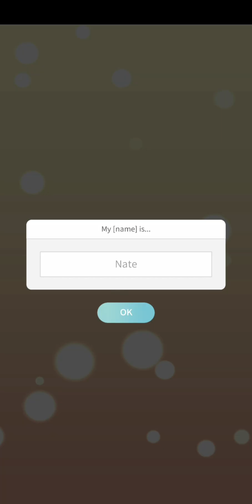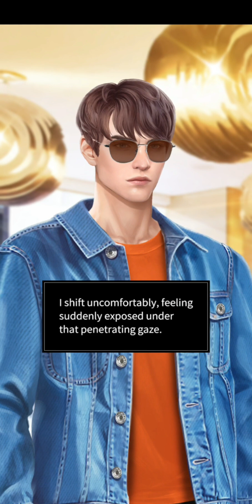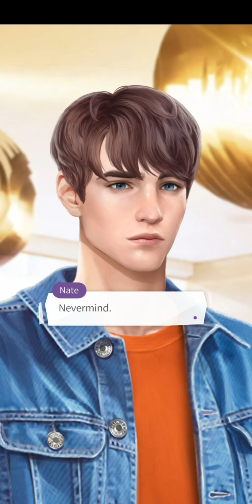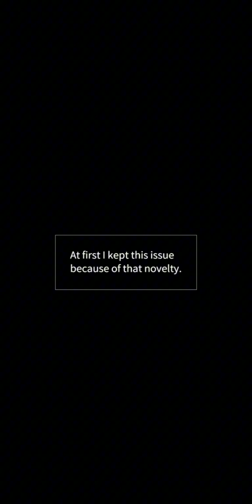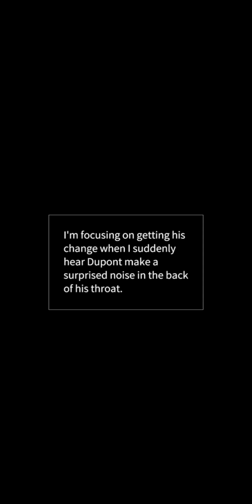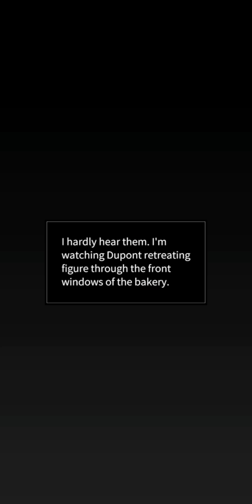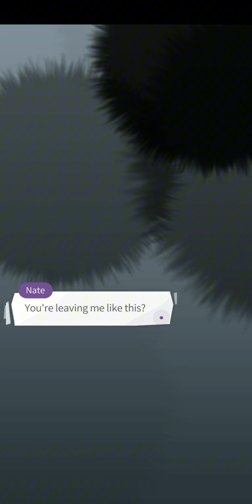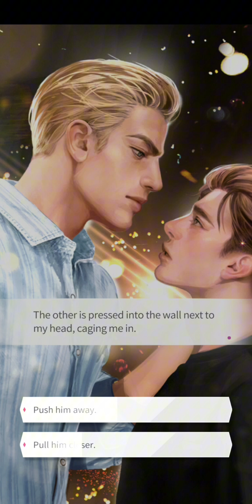Maybe: Interactive Stories • The Sweetest Thing Ep 1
Scenario by Frances Maples / Artwork by Cinamon

Henri Dupont, famous pastry chef and the man you've admired for years, opens a bakery right across from yours! Now you two are bitter rivals, but the sexual tension is undeniable. Things are about to get even hotter in the kitchen when you and Henri enter the same baking competition! Can you create a sweet masterpiece together, or will it burn into ash?